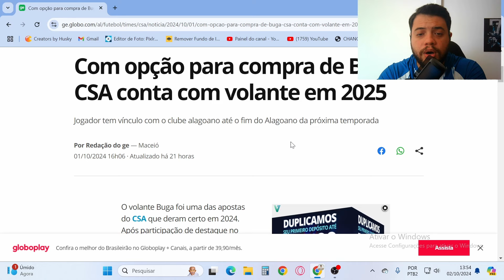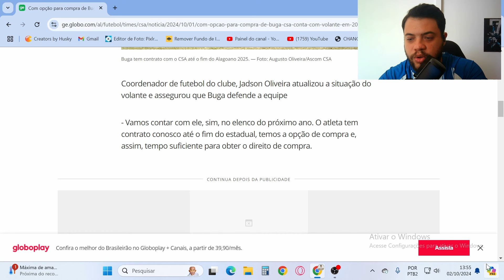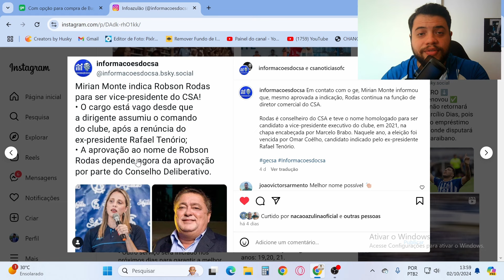OFICIALMENTE, CSA SEGUE SEM UM VICE PRESIDENTE E JADSON OLIVEIRA GARANTE O VOLANTE BUGA EM 2025